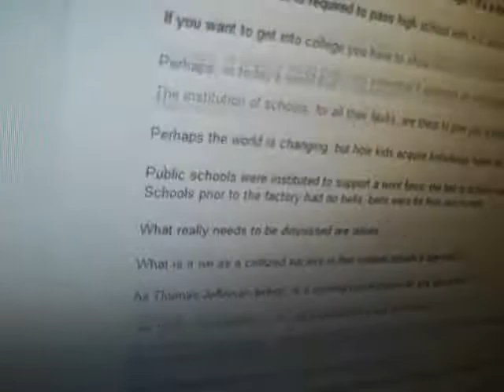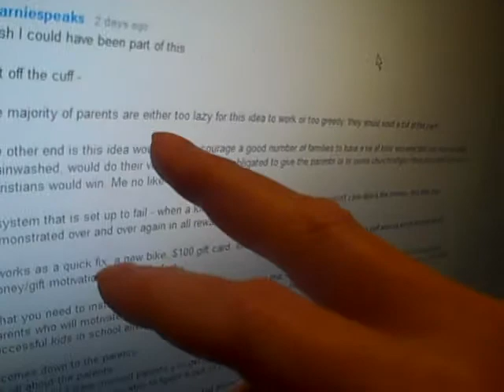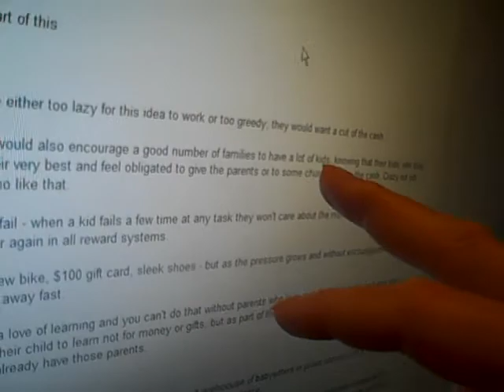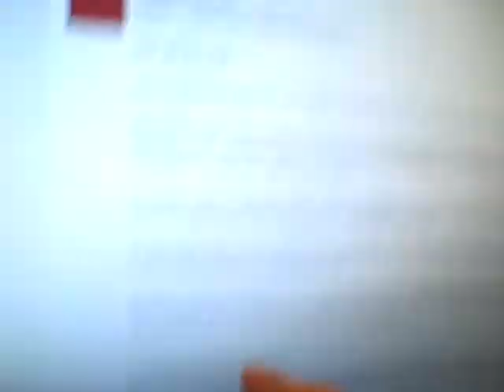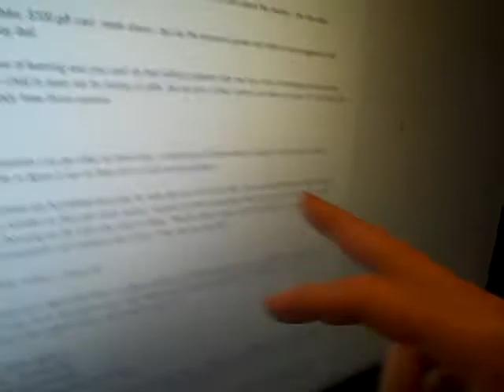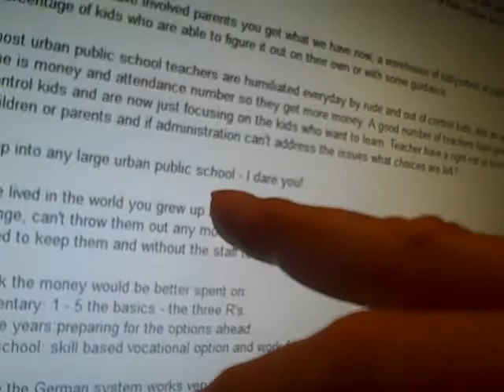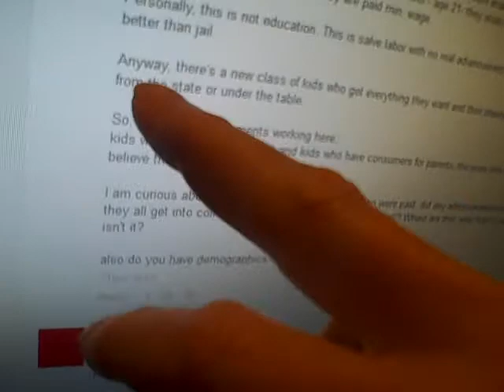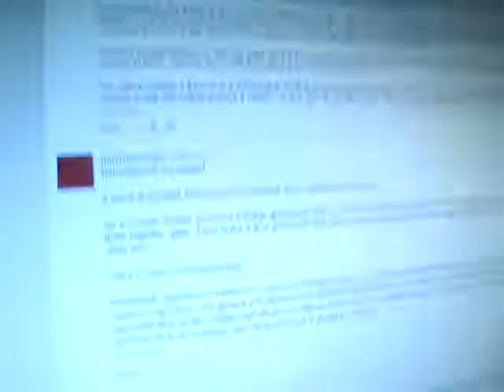re: comments - VloggerDome ep.3- Inmendham Vs. Mr. Natural